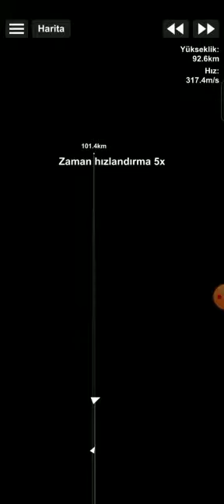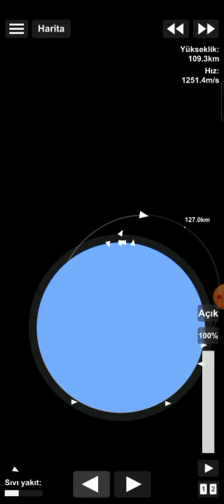SFS ANINDA UZAY ADLI ROKETİM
roket hızlıca uzaya çıkmak için yapılmıştır o yüzden yörünge hızlı değil  yani hızlıca uzaya çıkıyor hızlıca yörüngeye girmiyor